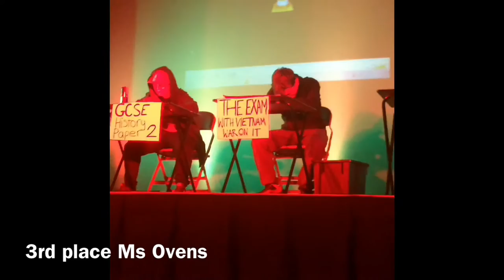(2017) Teachers Lip Sync Battle High Tunstall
If your not cringing then there is something wrong with you. Make sure to share the video